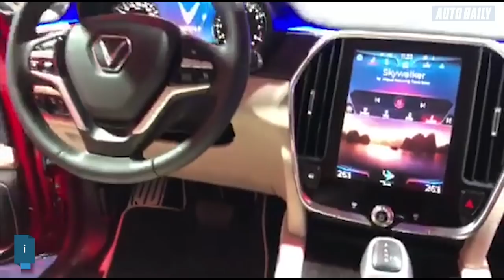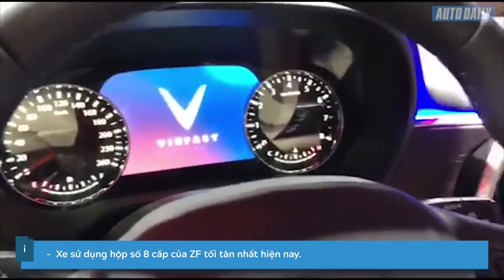|VINFAST| Những hình ảnh NÓNG BỎNG SUV VinFast LUX SA2.0 tại Paris Motor Show